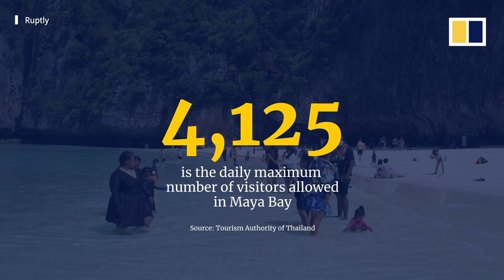Thailand reopens The Beach film location 4 years after it was closed due to tourism damage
Tourists can once again “believe in paradise” after Thai authorities reopened Maya Bay, the location used for the 2000 film The Beach.  Interest in the site had spiked following the release of the movie starring Leonardo DiCaprio, and in June 2018 authorities shut Maya Bay down to allow it time to recover from environmental damage blamed on excessive tourism. On New Year’s Day, January 1, 2022, Thailand resumed allowing travellers to visit, but with limits on numbers and duration of stay.